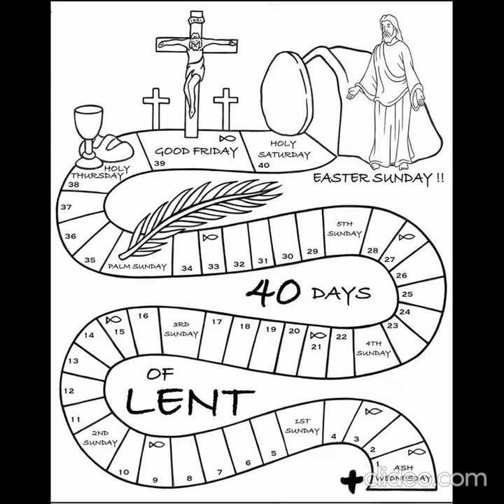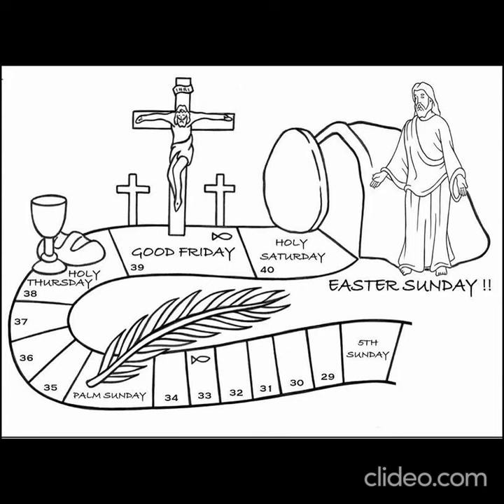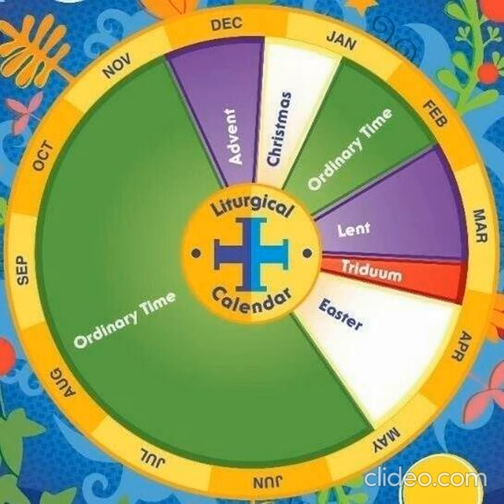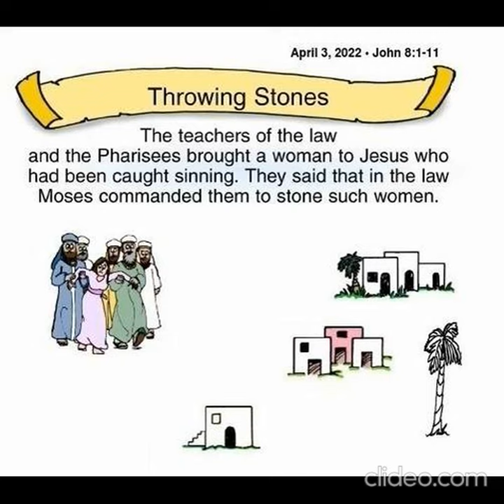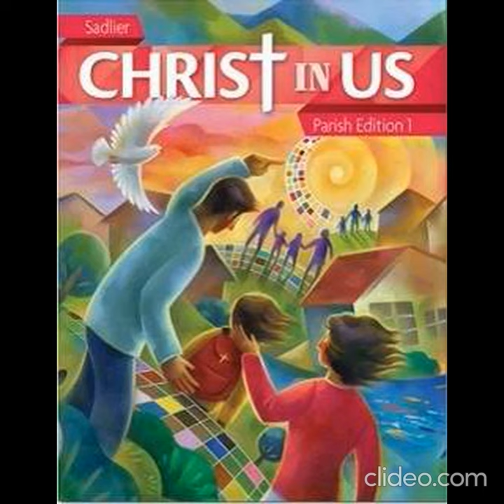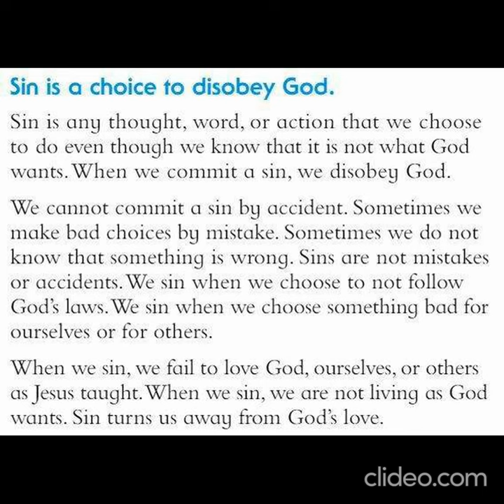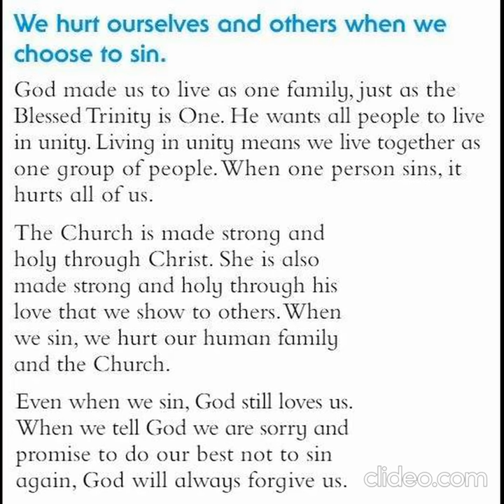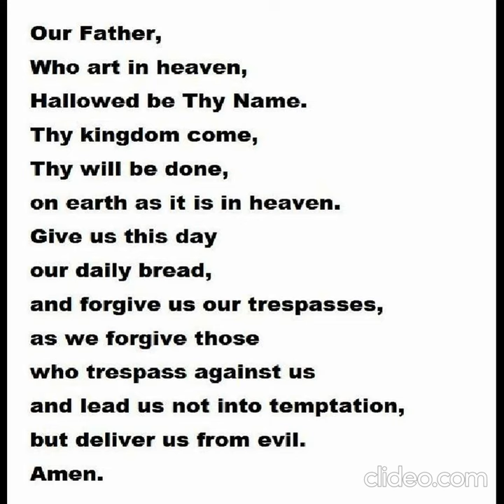April 5, 2022, CCD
CORRECTIONS:
Correct pronunciation of Triduum is trid·​u·​um.
Jesus was on the cross for six hours. For three of those hours, there was darkness.